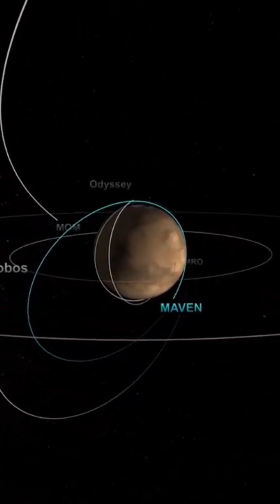LIFE ON THE SURFACE OF THE PLANET MARS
DISCOVERY traces of LIFE ON THE SURFACE OF THE PLANET MARS ROVER PERSEVERANCE curiosity

Engineer Hiddekel Morrison analyzes the traces of life on Mars explaining the discovery of the orbiters on the planet Mars, which thanks to their advanced technologies and radars have achieved the map of water on the red planet, invaluable information for future exploration. In addition to knowing what is happening with the traces of life on Mars, analyzing how radiation destroys the possible traces of life on the surface of Mars, showing the new map of Mars water that will be invaluable for future exploration and will be key to plan our future landing with data from the National Aeronautics and Space Administration, NASA and the European Space Agency ESA. As well as showing data from the Rover Perseverance rover and the Curiosity rover on Mars. DISCOVERY traces of LIFE ON THE SURFACE OF THE PLANET MARS ROVER PERSEVERANCE curiosity

DATA SOURCE:
Research and professional experience of Ing. Hiddekel Morrison / IngMorrison

telecommunications
rover perseverance tours mars
landing on mars
water on mars
mars-helicopter
ingenuity helicopter
documentary mars
rover curiosity travels mars
european space agency
telecommunications
mars 2021 pictures
european space agency
ingmorrison
water on mars
telecommunications
news
life off earth
europe press
mars water
Today news
crater mars
geology mars
oxygen on mars
daily News
oxygen on mars
organic molecules on mars
dunes mars
organic molecules
nuwa
space exploration
news from mars
gale crater
marine surface
orbit of mars
surface of mars
mars news
perseverance supercam
rimfax
robotic exploration